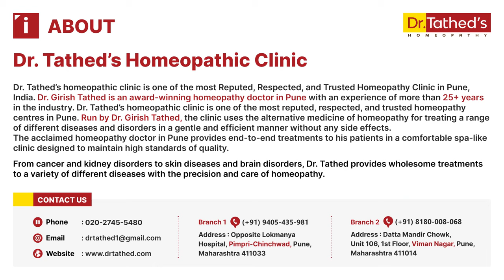Inspiring Testimonials of ADHD and Slow Learner Success with Homeopathy | Case No: 4359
Triumphing over ADHD and slow learning with homeopathy is possible, and these real stories and testimonials show how. In this video, we explore the lives of individuals who have used homeopathy to manage ADHD and slow learning and achieve success. You will hear about their challenges, the homeopathic treatments they used, and their ultimate triumphs. These stories provide valuable insights into how homeopathy can help in managing ADHD and slow learning. Whether you are living with ADHD, supporting a slow learner, or looking for alternative treatments, this video offers inspiration and practical information. Watch these incredible journeys and discover the potential of homeopathy for ADHD and slow learning.